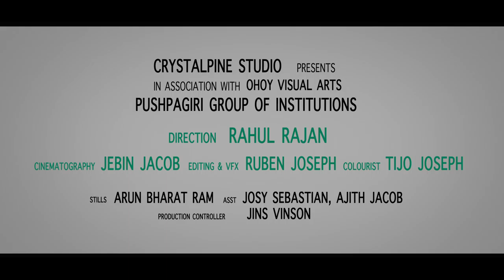Dr. Dominic Anto | Department of Neuro Surgery | Pushpagiri Medical College Hospital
Pushpagiri Medical College | Dominic Anto Dr | Department of Neuro Surgery